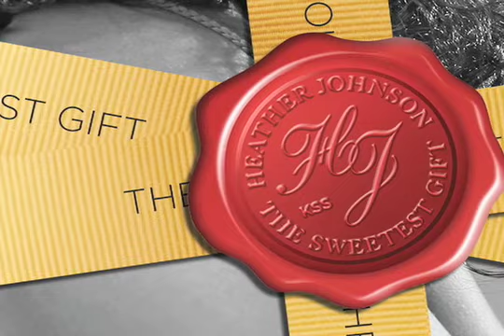Heather Johnson The Sweetest Gift